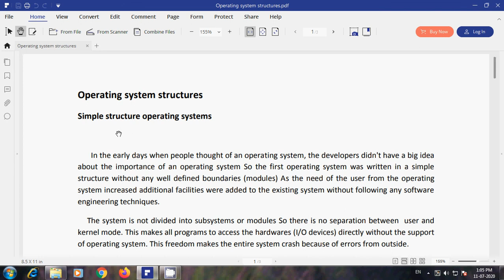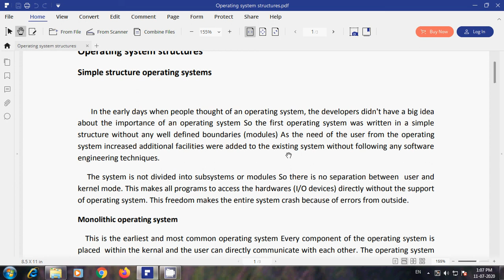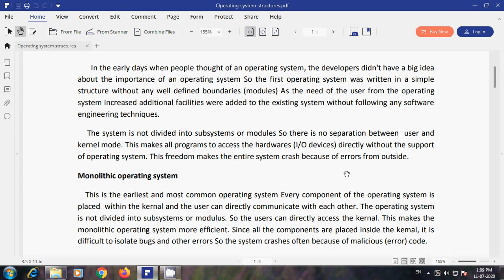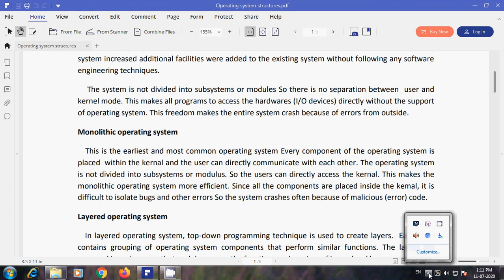OS structures part1